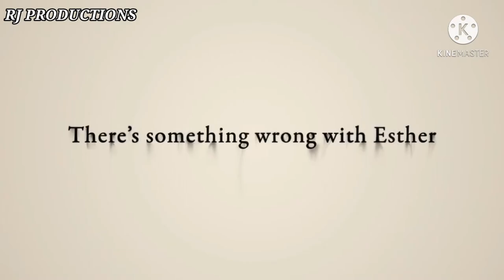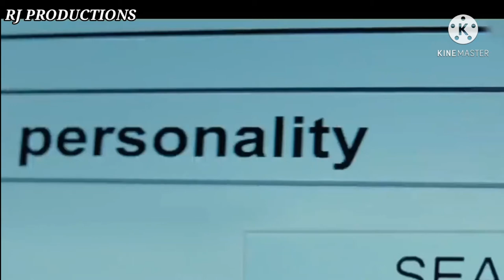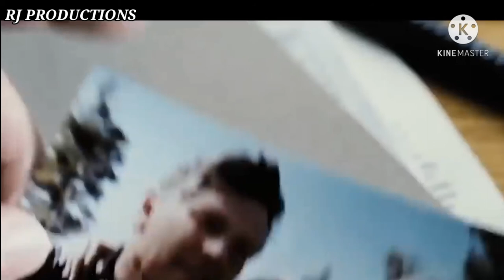Orphen movie/කුඩා දැරියක ගේ ශරීරයේ සැඟවුනු 33න් වියැති ආත්මය/ ඇයට ආදරය අහිමියි. Orphan movie Review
Orphan is a 2009 psychological film directed by jaume collet serra and written by david leslie johnson  from a story by Alex mace .the film stars Vera Farmiga, peter Sarsgaard,Issabelle fuhrman,c.c.H pounder and jimmy bennett.The plot centers on a couple who after the death of their unborn child adopt a Mysterious nine years old girl.